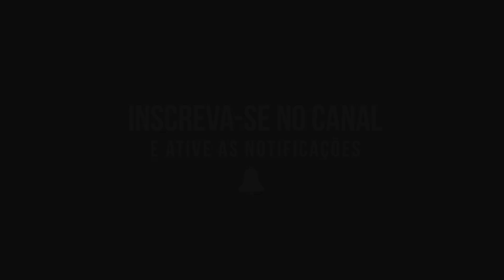🔴BARBIE, 2023. FILME de CURTA-METRAGEM PATRIÓTICO COMPLETO DUBLADO e LEGENDADO ONLINE GRÁTIS. SELVA!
Sinopse: Depois de ser expulsa da Barbieland PATRIOTA e CONSERVADORA por ser uma boneca de aparência menos do que perfeita, Barbie CARLUXO parte para o mundo humano em busca da verdadeira felicidade com seu KEN LÉO ÍNDIO. SELVA!

Participação especial: PITUKA BOLSONARO.

Data de lançamento: 20 de julho de 2023 (Brasil)
Diretora: Greta Gerwig
Produtoras: Mattel, LuckyChap Entertainment, Mattel Films, Heyday Films, NB/GG Pictures
Orçamento: 145 milhões USD
Produção: Margot Robbie, Tom Ackerley, Robbie Brenner, David Heyman, Amy Pascal
Roteiro: Greta Gerwig, Noah Baumbach
Elenco: Ryan Thomas Gosling,...

Sobre
"Barbie Girl" é uma canção do grupo dinamarquês de dance-pop Aqua, lançada em abril de 1997 como o terceiro single do primeiro álbum de estúdio do grupo, Aquarium. A música foi escrita por Søren Rasted, Claus Norreen, René Dif e Lene Nystrøm, e foi produzida por Johnny Jam & Delgado, Rasted e Norreen. Wikipédia
Apresentada em: Aqua: The Video Collection, Aqua: The Videos
Compositores: Lene Nystrøm, René Dif, Søren Rasted, Claus Norreen
Tom: Dó sustenido menor
Lançamento: 6 de junho de 1997

Bolsonaro não é apenas negligente, é o pior presidente da história do Brasil.
O Miliciano Genocida, Jair Bolsonaro, ficará eternizado pelo genocídio, negacionismo, fome, xenofobia, preconceito, racismo, feminicídio, machismo, homofobia, desemprego, carestia, corrupção, desmatamento, garimpos ilegais, grilagem, inflação e por ter transformado o Palácio do Planalto em uma fábrica de mentiras (Fake News).

Carlos Bolsonaro, em breve, será alvo de uma ordem de prisão. Segundo um aliado do presidente, é esse receio a principal causa da mudez do ex-capitão miliciano genocida, Jair Messias Bolsonaro
Pai e filho compartilham o mesmo temor

Fuga do país, prisão ou isolamento político: o que o futuro reserva para Jair

Bolsonaro prepara fuga do Brasil, relata jornalista.
Bolsonaro acredita que será preso e pretende fugir do Brasil. Duas fontes do Itamaraty disseram que o país escolhido é os Emirados Árabes e que a escolha pelo local teria dois motivos: o país não ter tratado de extradição com o Brasil e a proximidade do clã Bolsonaro com o  Ditador  emir de Dubai

Parlamentar europeu cobra governo italiano sobre risco de fuga de Bolsonaro.
Num comunicado oficial, um parlamentar europeu cobrou respostas do Ministério de Relações Exteriores da Itália sobre a decisão dos filhos do presidente Jair Bolsonaro de fazer gestões para garantir a cidadania italiana. Segundo a liderança parlamentar, o temor é de que o presidente também tenha tomado medidas no mesmo sentido, o que poderia sugerir alguma movimentação para escapar de processos no Brasil